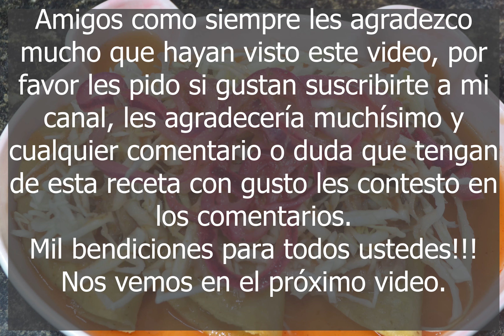Tacos ahogados con carnitas, repollo, cebolla encurtida, salsa de la que no pica y de la pica mucho!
Hola amigos hoy les comparto esta receta de unos deliciosos tacos ahogados, espero sea de su agrado y puedan hacerla para que prueben esta delicia que segura estoy les va a encantar.
Mil bendiciones para ustedes.